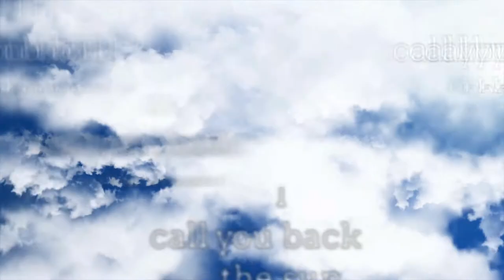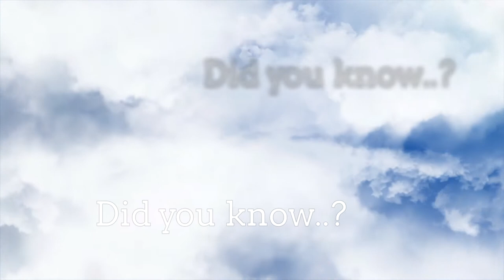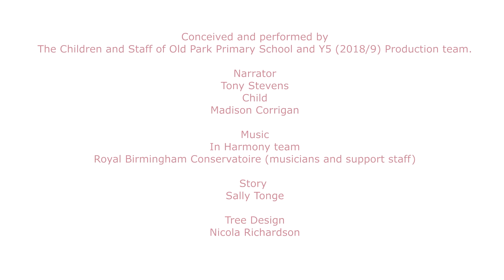The Story Tree film - Summer 2019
This is the film of The Story Tree, a multi-disciplinary arts performance created and performed by all the children at Old Park Primary School in Telford as part of the In Harmony Telford & Stoke programme.

Every child was involved in the writing of the story and creation of the film. The music was composed and arranged by children, as well as being performed live in a concert with an orchestra of nearly 500 children.

Over a few months, children worked with a story teller, a visual artist, a film-maker, professional musicians, students from Royal Birmingham Conservatoire, and the production team at Telford International Centre who designed the staging and lighting for the live performance.